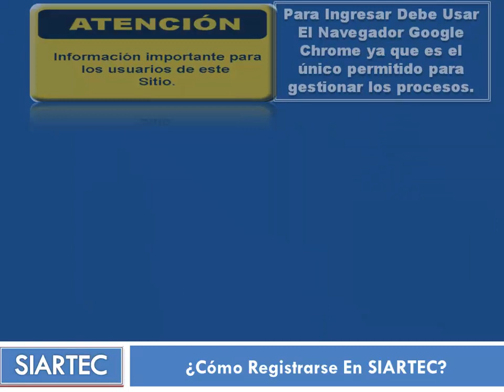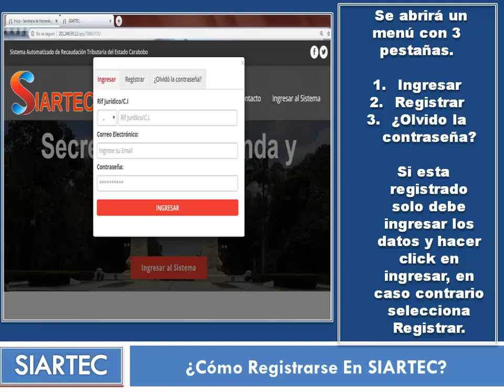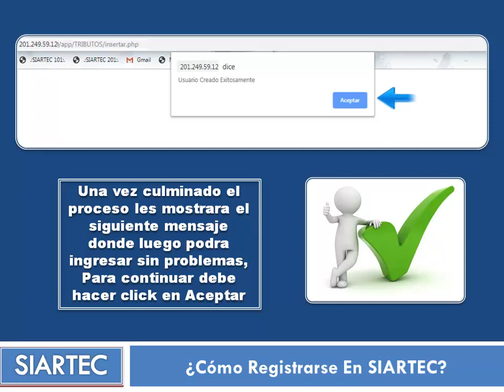Tutorial - Como Registrarse En SIARTEC - Carabobo (Nuevo Diseño)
Como registrarse en SIARTEC Para los pagos tributarios del Edo. Carabobo, Venezuela Nuevo Diseño WEB.

..::Paginas Oficiales::..
1. Hacienda.Carabobo.Gob.Ve